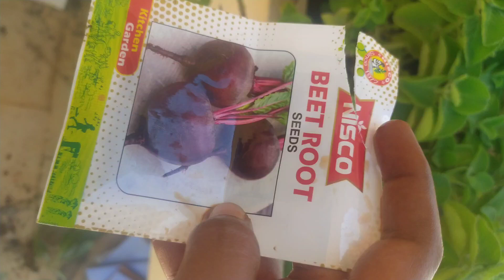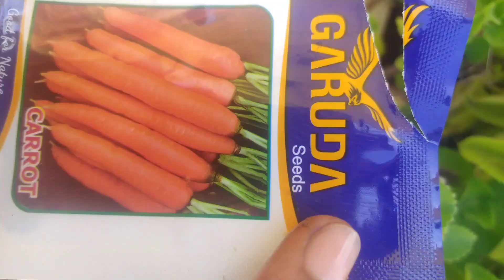growing carrot, beetroot, radish, capsicum and pumpkin plants in home